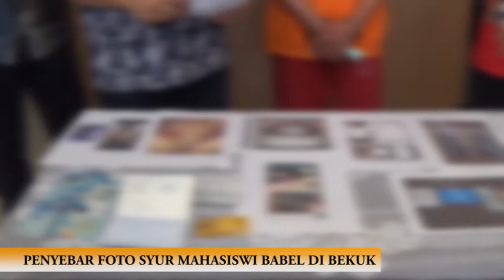26072019 HEBOH VIDEO DAN FOTO SYUR MAHASISWI BABEL